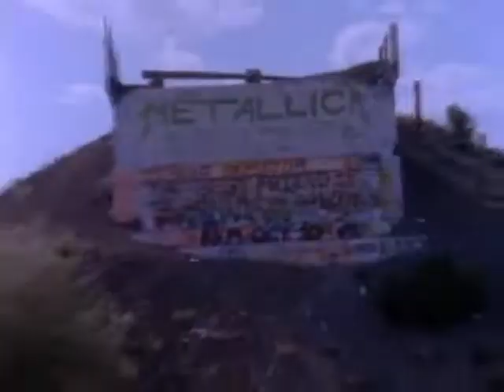9-[Metallica-Seattle 1989]Fade To Black